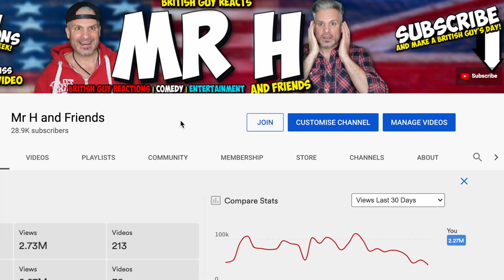British Guy Reacting to British vs. American Dental Care | Do Us Brits Have Bad Teeth?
In This Video the British Guy (AKA Mr H and friends) Is Reacting to British VS American Dental Care | Do Us Brits Have Bad Teeth?

Did you enjoy the video? let me know by dropping a LIKE !! :)

Are American Teeth better than the British ? is it down to Dental Care ?

BRISTOL
United Kingdom
BS15 0FH

Learn how you can get more views and subscribers in this stream as well as a lot more helpful Youtuber information.

Check Out Mr H and friends on the Vidiq Podcast "TubeTalk" listen to Mr H and friends journey in Youtube:

✅  - VidIQ, the best tool for YouTubers, for all channels of any size